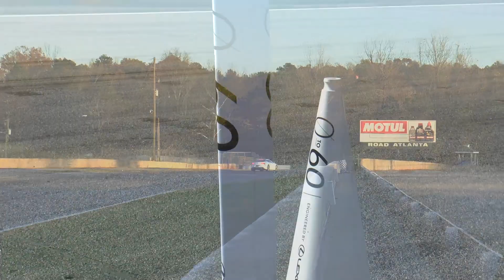Lexus 0 to 60: Atlanta - a digital series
AutoAcademics had the opportunity to cover behind the scenes of Lexus 0 to 60: Atlanta, a digital series that challenges two celebrity teams to out-drive each other on the famed Road Atlanta track, using some of the highest performing cars that Lexus has to offer, including the 467-hp Lexus RC F and GS F, and the beautiful 92-grand, 471-hp LC 500.

Led by champion coaches, Scott Pruett and Jack Hawksworth, the celebrities' egos and bragging rights are at stake and a sole victor gets one of the beautiful Lexus cars.  Who wins?  to see.